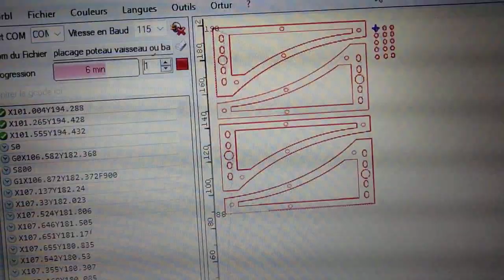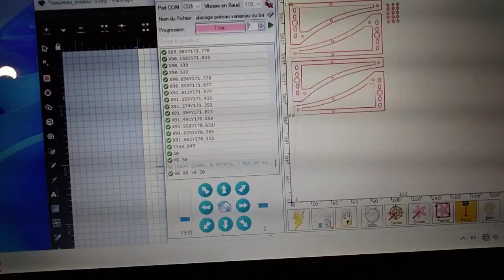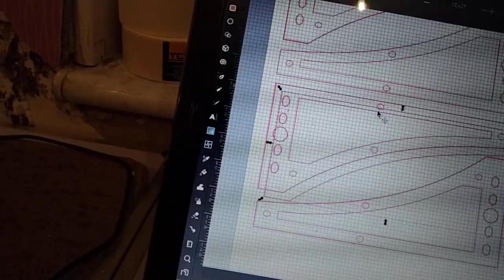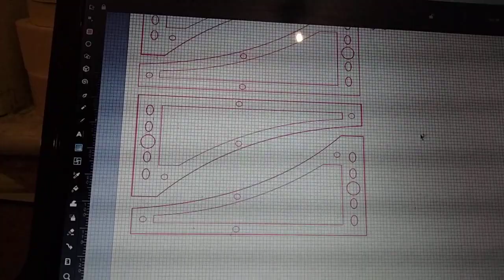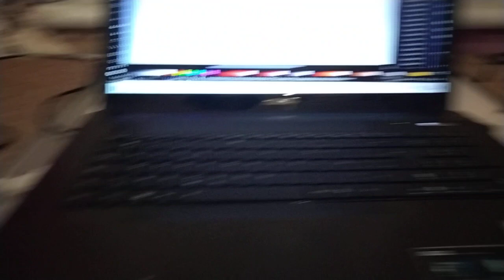prise en main INKSCAPE 8 opération découpage et graver en une fois 👍 ça marche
abonné vous les amis et amies ❤️🔥 et un pouce 👍✨